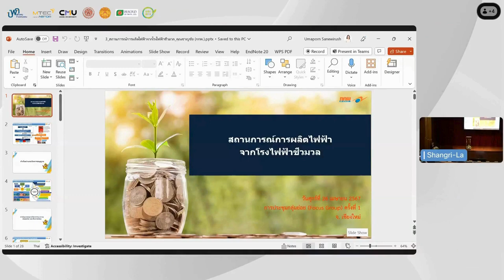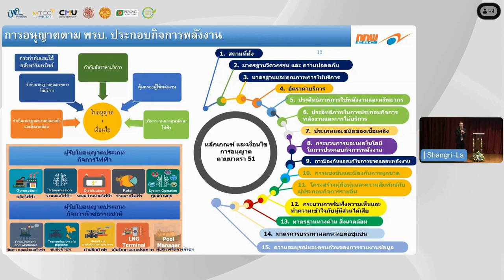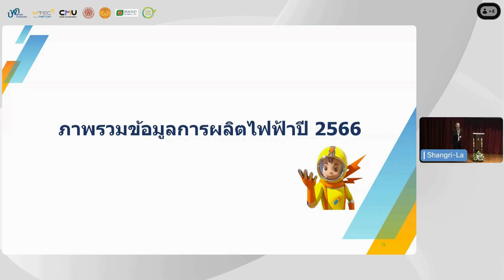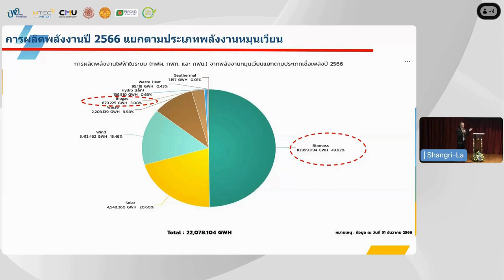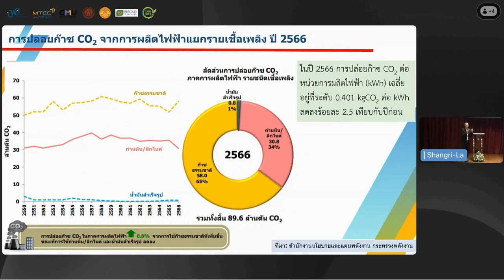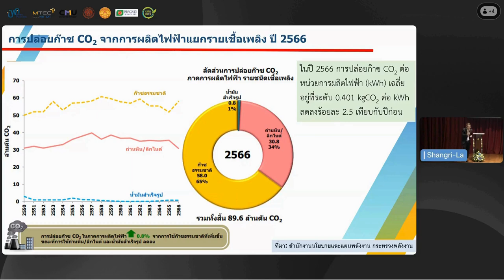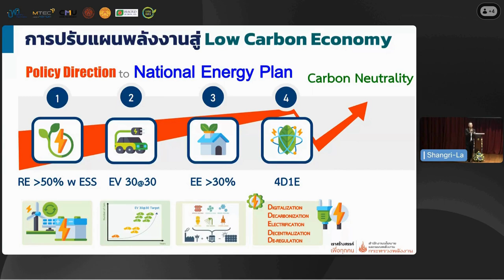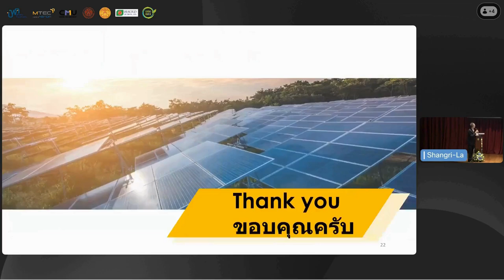04-สถานการณ์การผลิตไฟฟ้าจากโรงไฟฟ้าชีวมวล โดย คุณชาญชัย อมรวิภาส